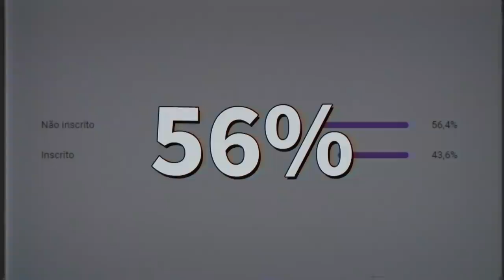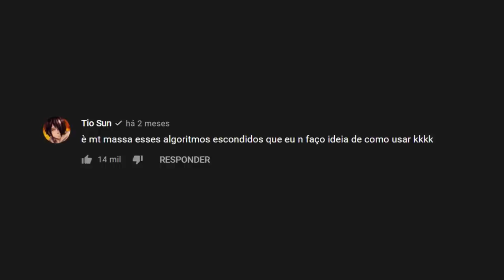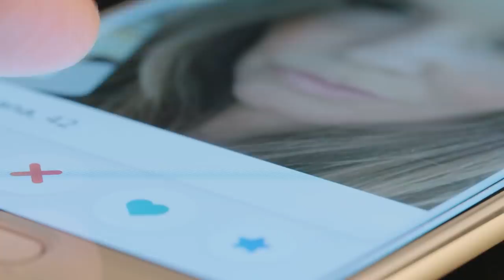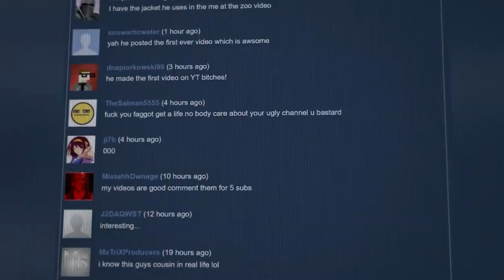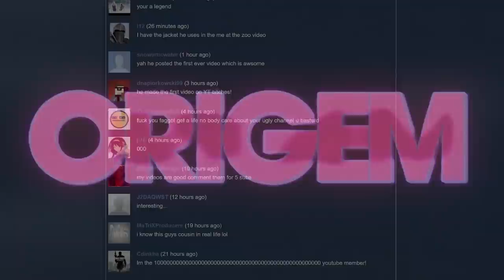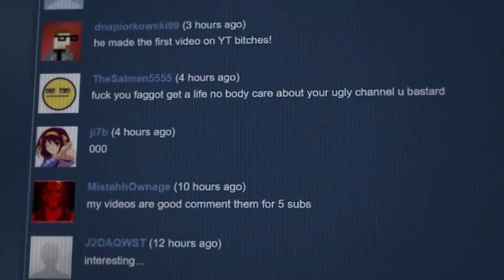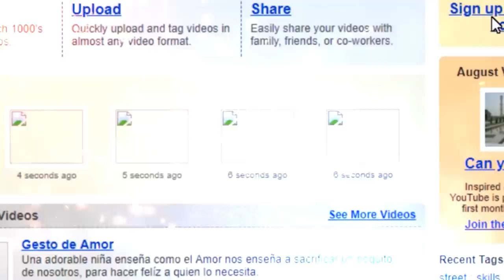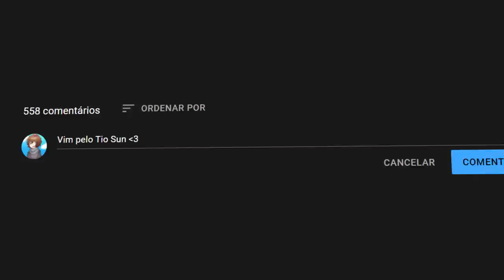O YOUTUBE NO PASSADO ERA UM SITE SAFADIN...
Sobre o Vídeo:
➥ Nesse vídeo eu e o COnTV iremos contar toda a historia do real passado do youtube, e contar algumas coisas que vcs nem imaginam...

Equipe:
Editor - @Tari1
Thumb - Brenow_AC
Roteiro - Contente e Eu

O PASSADO OBSCURO DO YOUTUBE
O PASSADO NUNCA VISTO DO YOUTUBE
A ORIGEM DO YOUTUBE